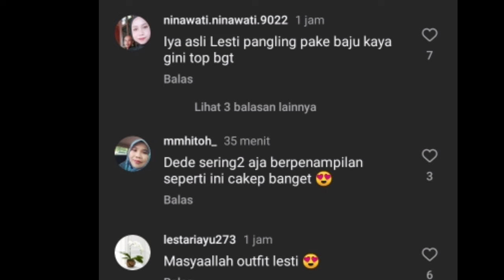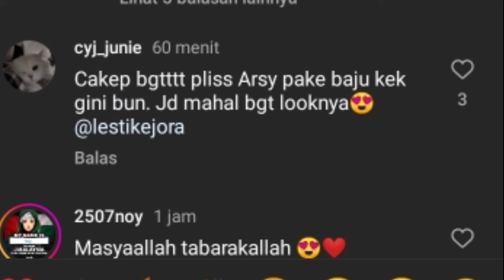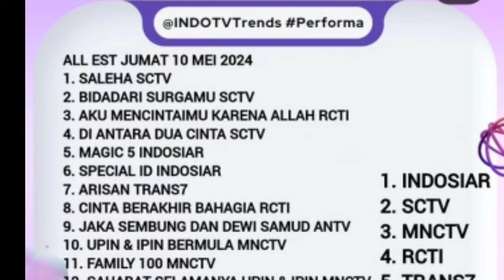MASYA ALLAH LESLAR BAK PEJABAT LESTI DAN BILLAR MAKAN PINDANG KHAS PALEMBANG